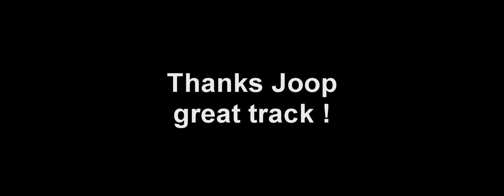Jay Askey Joop 2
Thought id give another go..See my other videos for recording chain
jam track by joop wolters